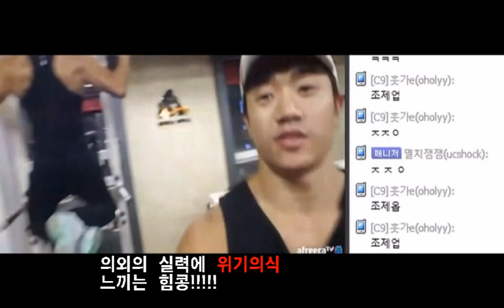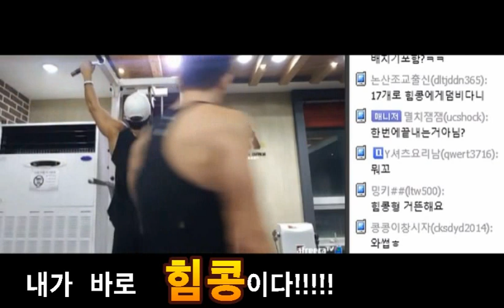풀업&턱걸이] 재미어트 힘콩 vs BJ조제알통 싸움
즉흥적인 턱걸이 대결! 홈짐계의 전설 힘콩 vs 자칭 등신 아프리카TV BJ조제알통 과연 결과는??